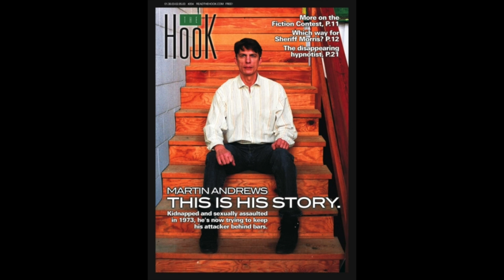El Secuestro de Paul Martin Andrews - Caso #5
¡Leo sus opiniones!

//Clips en el video//
Rape Victims - Male and Female - Fight Back 30 Years Later - LAMovieBuff1

Ningún clip fue utilizado con la intención de violar los derechos de autor. No soy dueña de ningún video en el que yo no aparezca.